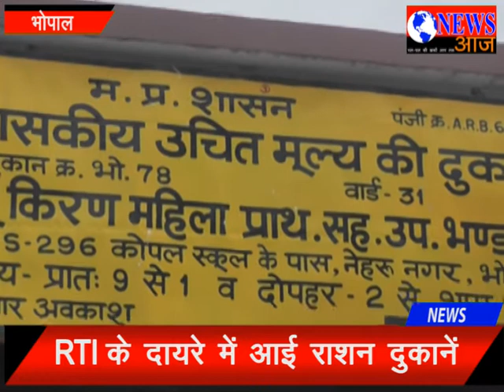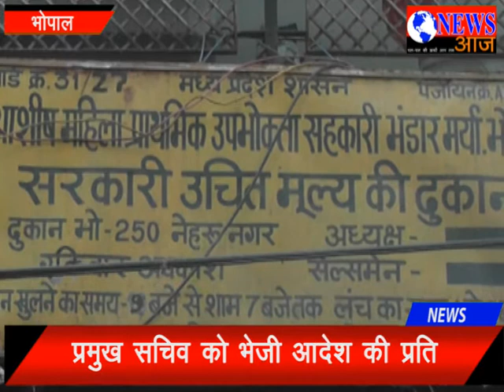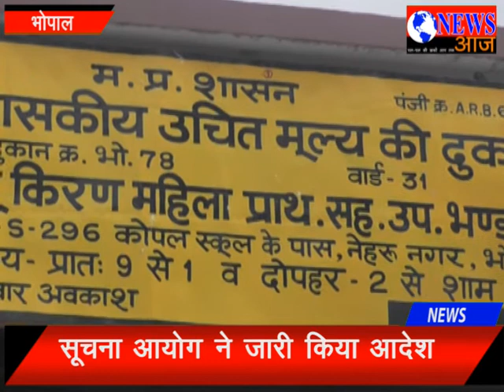Aam aadmi ki girft mai uchitmulye ki dukane:News aaj